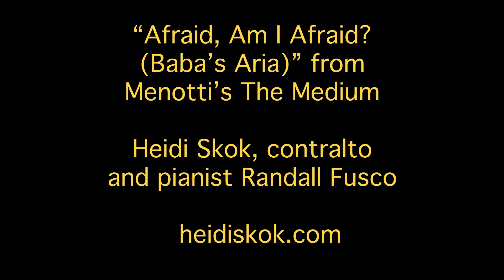Afraid, Am I Afraid? from Menotti's The Medium - Heidi Skok, Contralto and Randall Fusco, piano 1080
Afraid, Am I Afraid? from Menotti's The Medium (1080 version)
Heidi Skok, Contralto and Randall Fusco, piano
Recorded at The Center for Rock Research in Cleveland, OH

Recorded at The Center For Rock Research in Cleveland, OH on December 13, 2021
Set design, lighting, and costume by Frank Pripc and James Musacchio
Directed and Produced by Heidi Skok